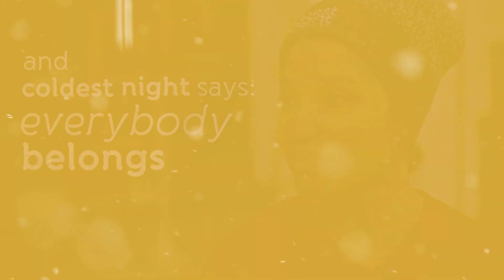CNOY 2024 & Hope House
The Coldest Night of the Year is a moment when tens of thousands of Canadians step outside the warmth and comfort of home and shine a light of welcome and inclusion.

Here in Guelph, we're collecting donations that fund critical services at a Hope House who serves and supports vulnerable families and individuals in our community.

Join us February 24, 2024!

Thank you to Blue Sea Foundation for the video footage!